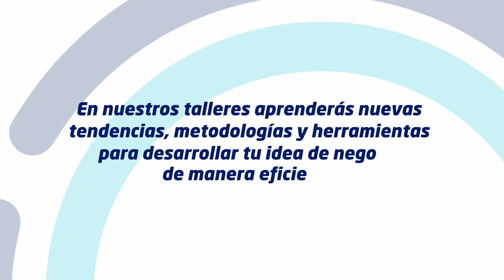Emprende Popular 2021 – En el terreno del cliente